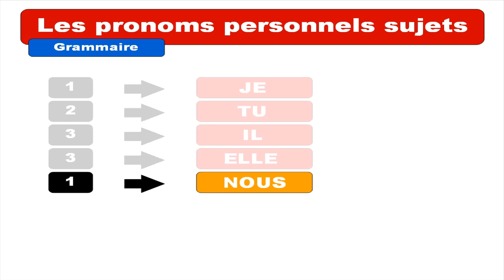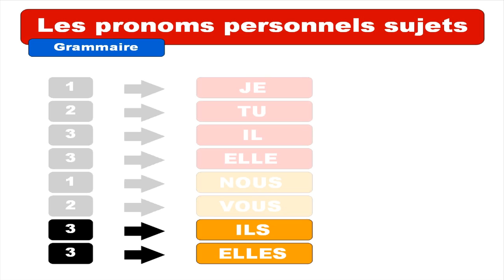French in English # Les pronoms personnels sujets